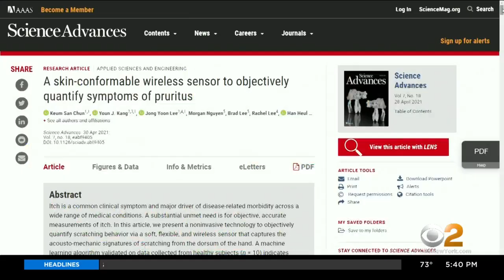Wireless Sensor Measures Scratching To Improve Eczema And Other Itch Treatments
Researchers have developed a new technology that can finally measure just how much someone is scratching and help to better treat patients. CBS2's Dr. Max Gomez reports.